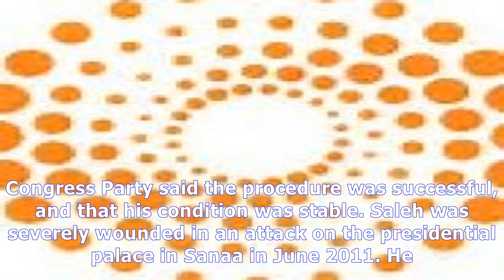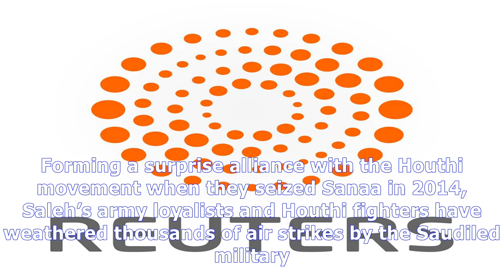Yemen's ex-president saleh stable after russian medics operate